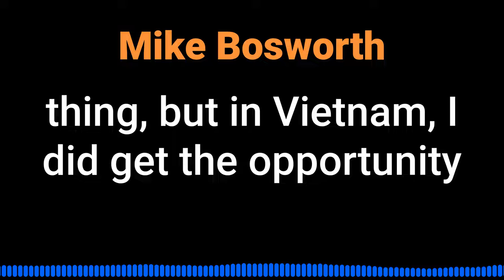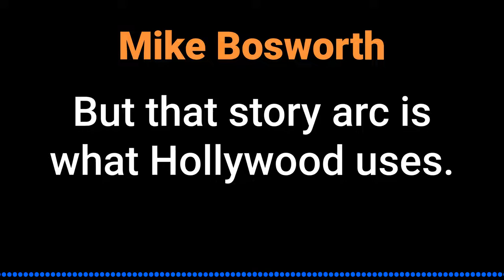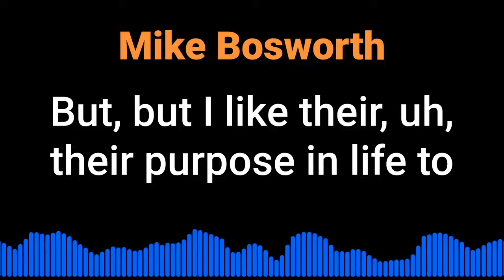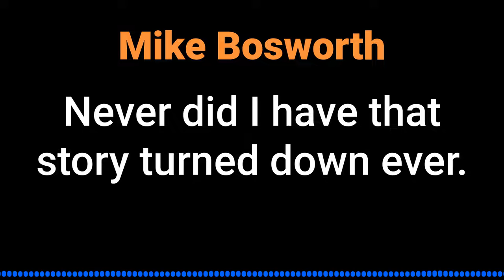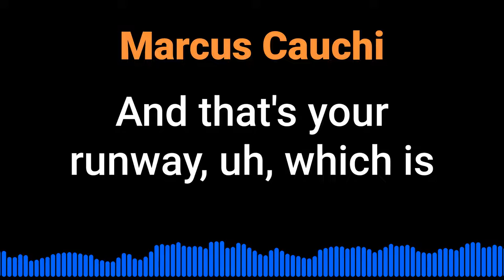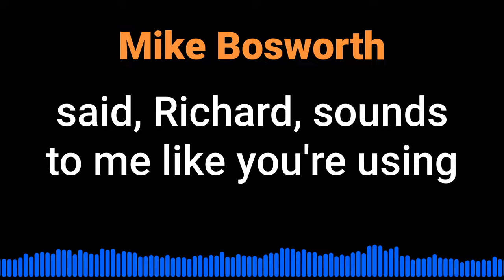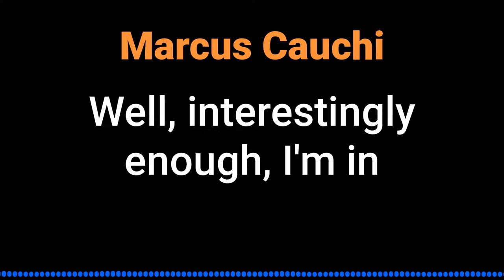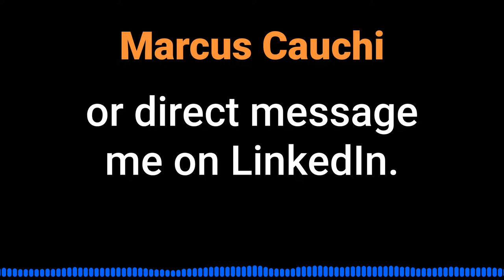Mike Bosworth talks about how to motivate both the 80% and 20% of the sales force.